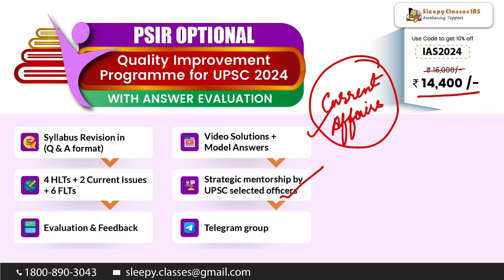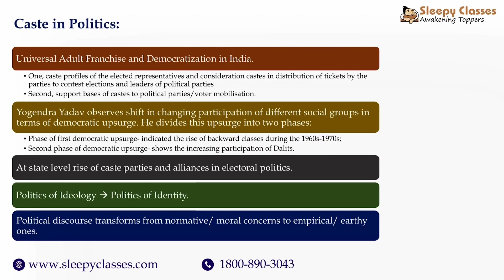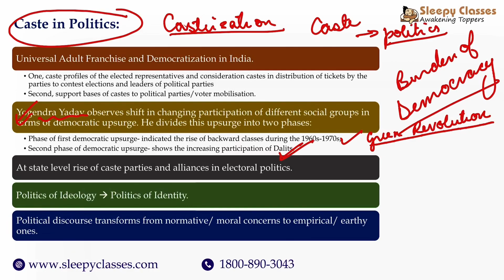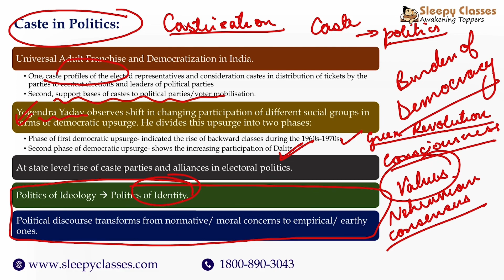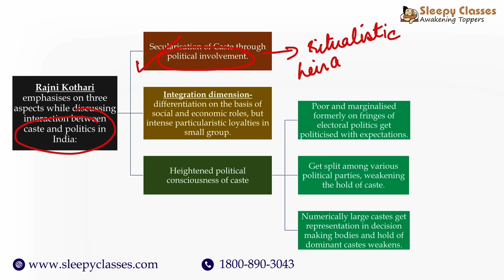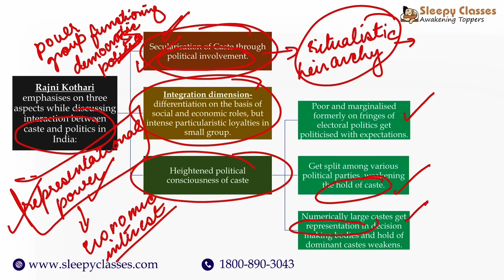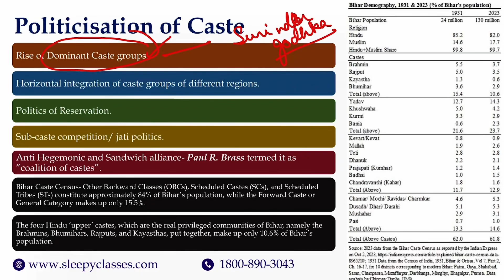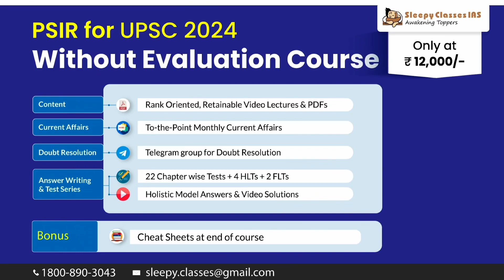Politicisation of Caste vs Casteisation of Politics || Understanding Caste in Indian Politics